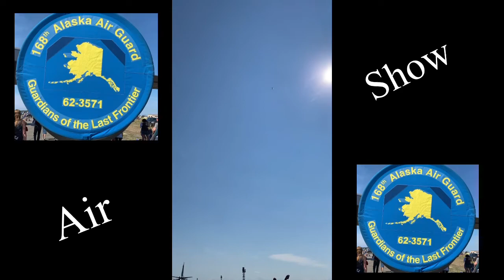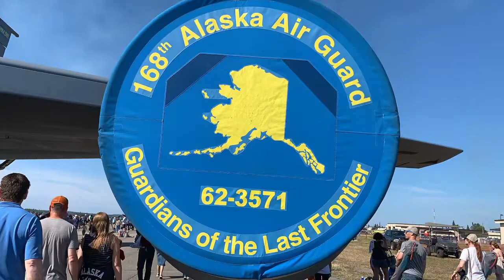Air Show 2021 | Eielson Airforce Base